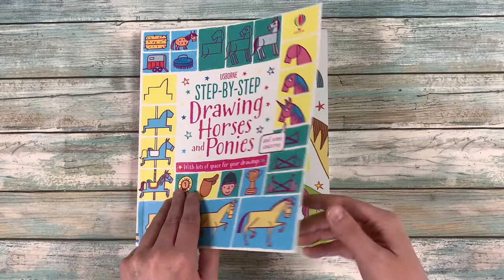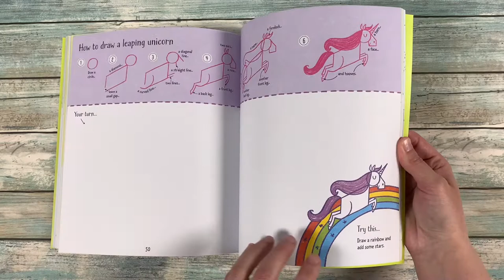'Step-by-Step Drawing Horses and Ponies' - Usborne Canada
Children can discover how to draw lots of horses, ponies and unicorns in this colourful book with simple step-by-step instructions and lots of space to draw in. Learn how to draw a flying unicorn, a jumping horse, a rosette, castle and lots more, before completing detailed scenes including a horse show, stables and award ceremony.